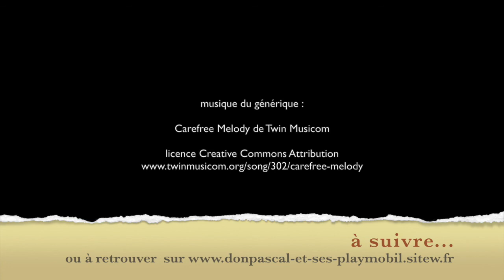Playmobil de la Bible - Avent dimanche 4B - Lc 1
Pour ce 4eme dimanche de l'Avent de l'année B nous avons l'évangile de l'annonciation, Luc 1, 26-38.
La version Playmobil de cette vidéo est la 1ere partie de l'histoire de Noël racontée dans une école, à voir en intégral ici :